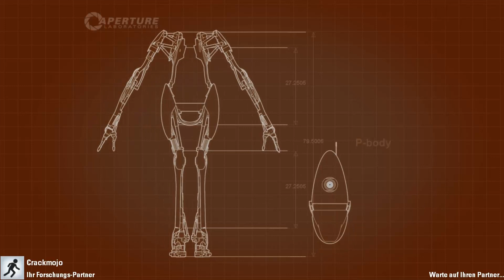Let's Play Together Portal 2 (CrackmojoLp) #3 [German/HD]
▬▬▬▬▬▬▬▬▬▬ஜ۩۞۩ஜ▬▬▬▬▬▬▬▬▬▬▬